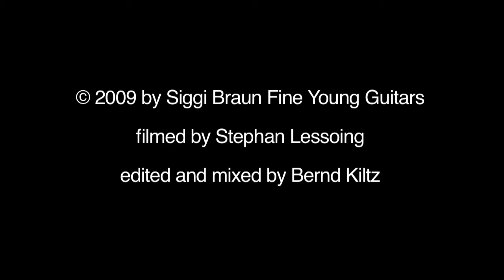SB_Seagull.mp4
Demo of our Seagull model, performed by our artist Bernd Kiltz. Our Seagull is the archetypal allround guitar, allowing you to play about anything from crisp clean sounds to punchy hard rock. On this guitar we applied our 'Alltime Favorite' pickups which create a wonderfully balanced tone with a nice vintage flavour. This is what makes the Seagull best suited for cover rock or top 40 guitarists. The Tune-O-Matic bridge with string tubes (for string through body application) provides proper intonation and a percussive attack with plenty of harmonics and sustain. The fine mother-of-pearl finish with its modern matt look underlines the understatement of this no-frills, timelessly beautiful guitar.